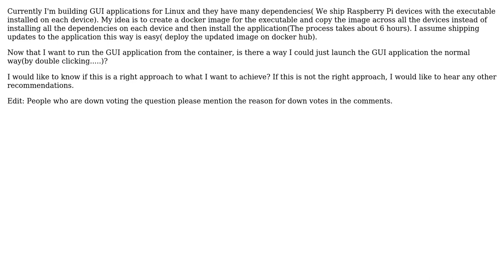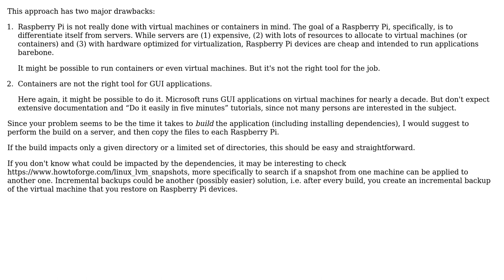Software Engineering: Build docker images for GUI applications in Linux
With thanks & praise to God, and with thanks to the many people who have made this project possible! | Content (except music & images) licensed under CC BY-SA | Music | Images & others | With thanks to user pruthvidr user Arseni Mourzenko and the Stack Exchange Network Trademarks are property of their respective owners. You are responsible for your own actions.